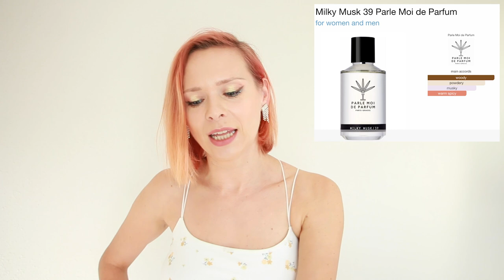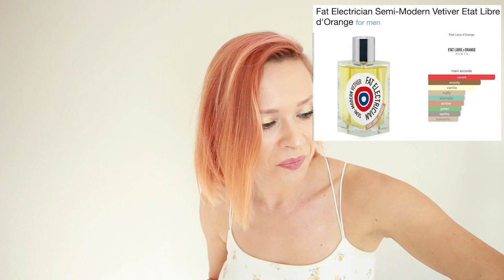BEST MILKY MUSKS - PERFUMES MADE OF ANGEL WINGS AND FLUFFY DREAMS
Which is the absolute best lactonic, frothy, milky musc in your opinion?
Fragrances:
Milky Musk 39 Parle Moi de Parfum
Milk Musk Eau de Parfum Molton Brown
This is Her Zadig & Voltaire
Amour Nocturne L'Artisan Parfumeur - my personal top1
Santal Majuscule Serge Lutens
Fat Electrician Semi-Modern Vetiver Etat Libre d'Orange

Get in touch:
✍ See scent of the day and fragrance photo art on my IG:
✍ Channel's Address:
      Maria Meliora